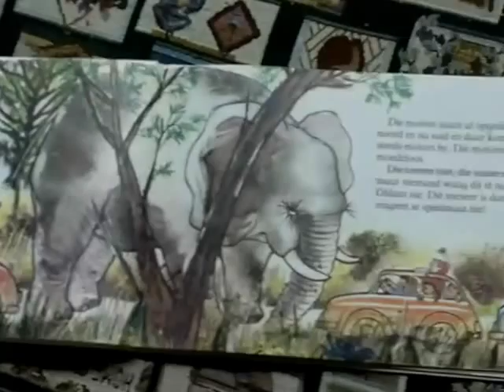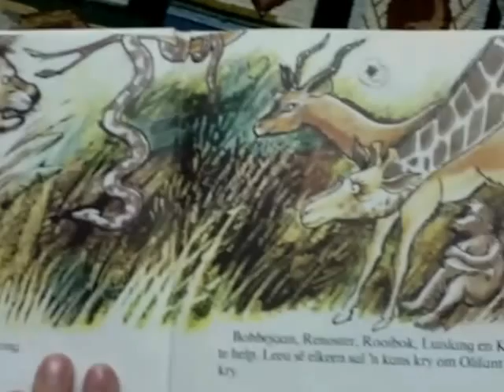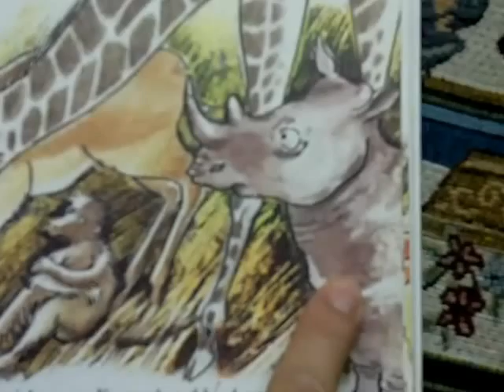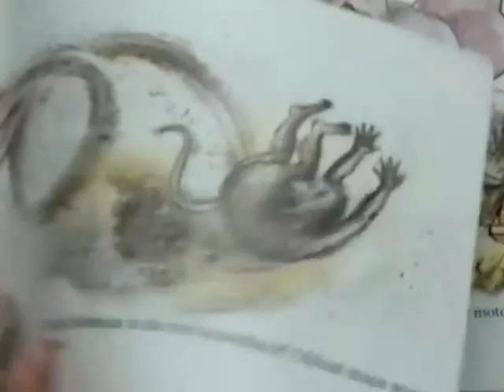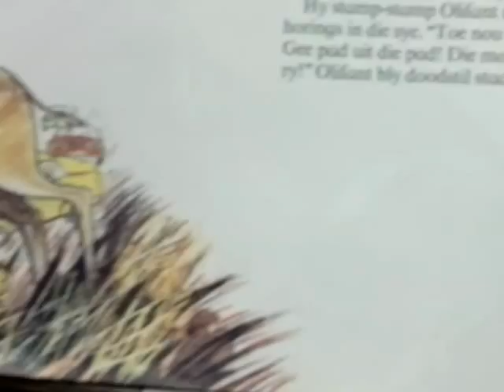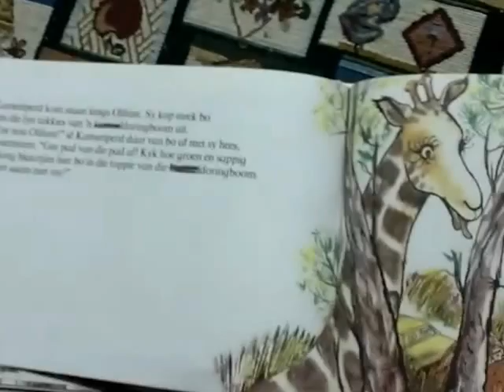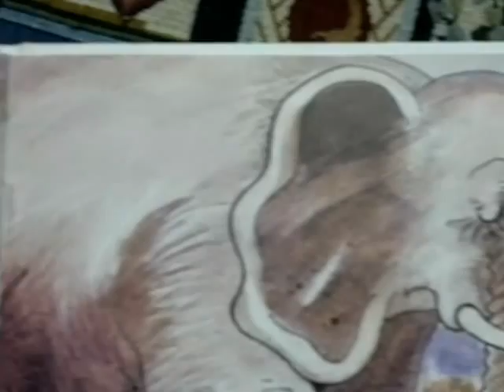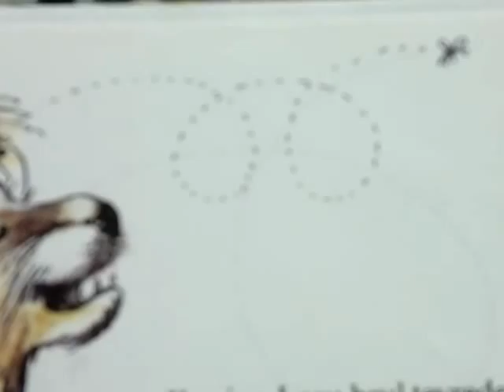Ouma lees 'n storie - Muggie maar man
Olifant versper die pad in die wildtuin. Koning leeu roep al die diere saam om te help. Elkeen kry 'n beurt om olifant te laat beweeg. Net muggie kry dit reg.

Elephant is blocking the road in the Kruger game park. All the animals are called together to get elephant to move. They all have a go. Only midge succeeds. Read in Afrikaans